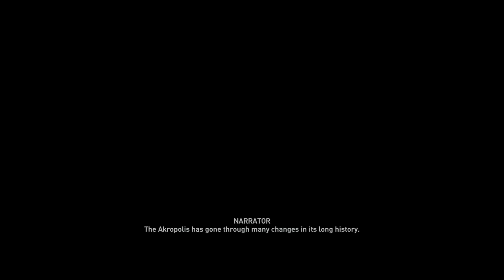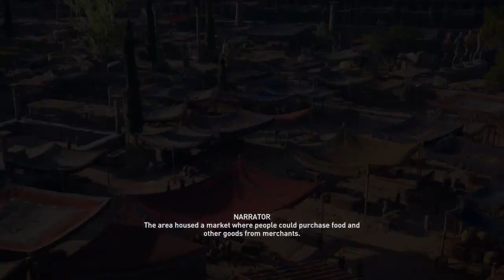Assassin's Creed Odyssey Discovery Tour :- FAMOUS CITY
Embark on an educational journey through ancient Greece with the Assassin's Creed Odyssey Discovery Tour. Explore stunning landscapes, vibrant cities, and historical landmarks as you immerse yourself in the rich culture and mythology of this legendary civilization. Join us as we uncover the secrets of the past, interact with fascinating characters, and learn about the daily lives of ancient Greeks. Whether you're a history enthusiast or a gaming aficionado, the Discovery Tour offers a unique and immersive experience for all.